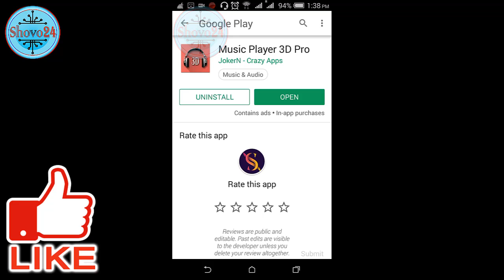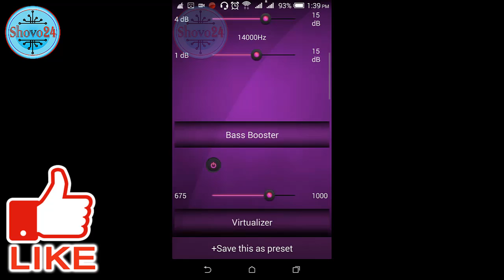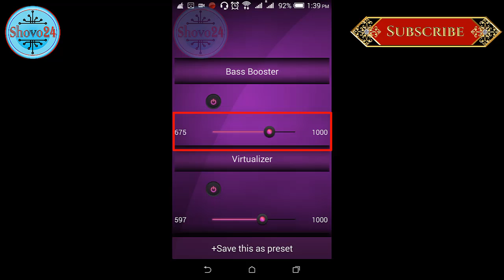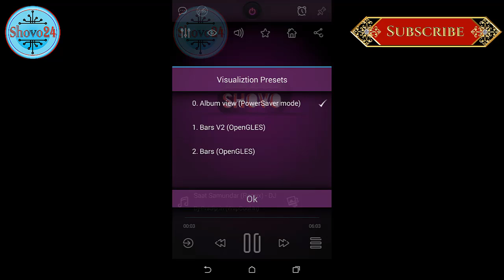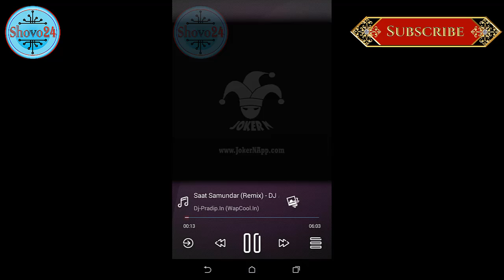3d Music Player APP for Android Phone, Shovo24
[Shovo24]
3d Music Player APP for Android Phone.
এই ভিডিওটির মাধ্যমে এ্যনড্রোয়েড ফোনের ৩ডি মিউজিক প্লেয়ার সম্পর্কে বলা হয়েছে। এই ভিডিওর ম্যাধমে কি ভাবে ইনেস্টল করবেন, কিভাবে ব্যাবহার করবেন সে সম্পর্কে সম্পূর্ণ আলোচনা করা হয়েছে। ৩ডি অডিওর অনুভতি দিবে আপনাকে।
[This video tells about the 3D music player of the Android phone. Full details about how to use this video, how to use it, and how to use it. 3D audio will give you the feeling.]